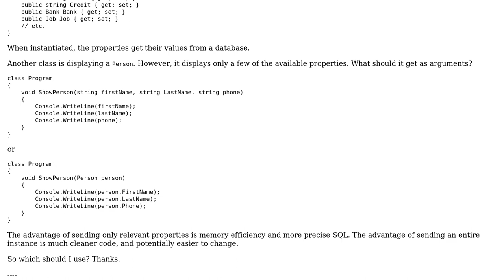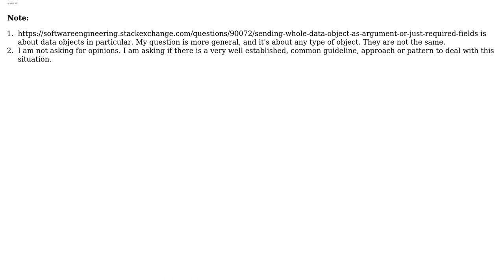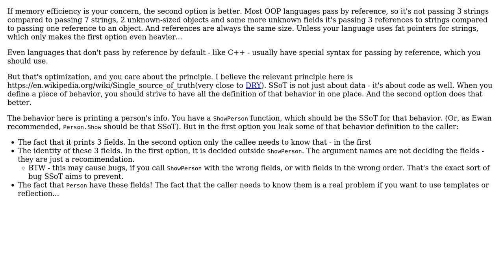Is there a common guideline for sending an entire object as an argument versus just sending...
Software Engineering: Is there a common guideline for sending an entire object as an argument versus just sending relevant properties?

With thanks & praise to God, and with thanks to the many people who have made this project possible! | Content (except music & images) licensed under CC BY-SA | Music | Images & others | With thanks to user Michael Haddad user Idan Arye user Ewan and the Stack Exchange Network Trademarks are property of their respective owners. You are responsible for your own actions.